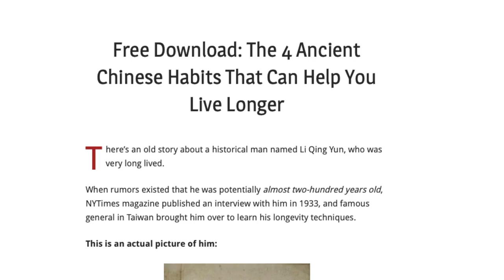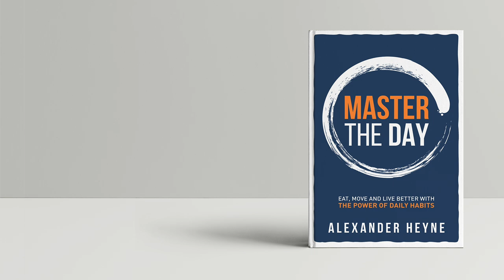Why Cancer Happens - According to Chinese Medicine